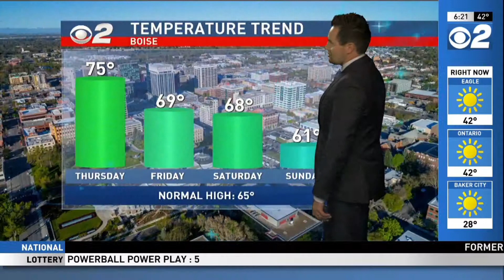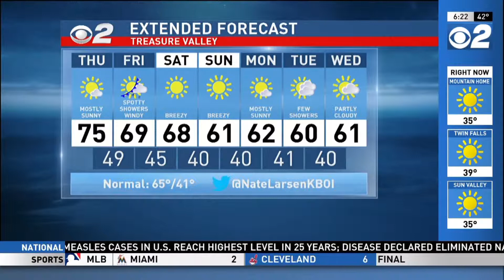Idaho AM Weather Apr 25